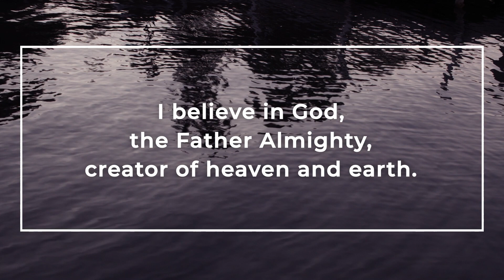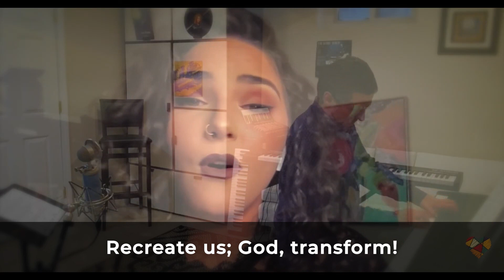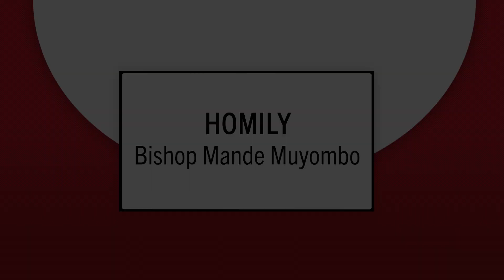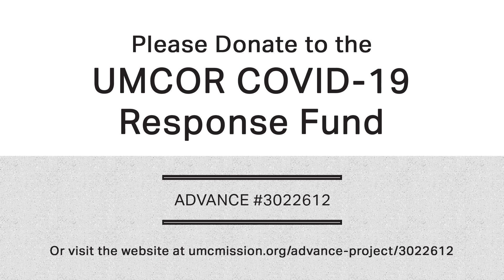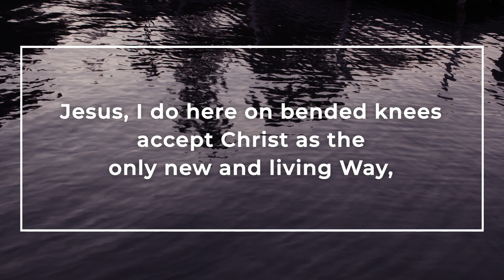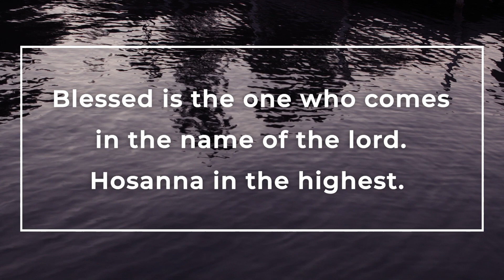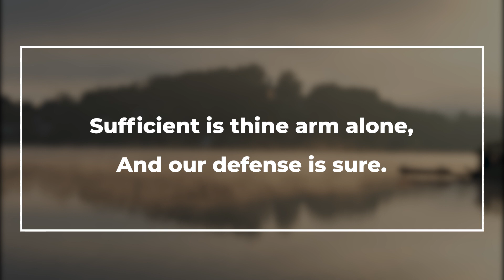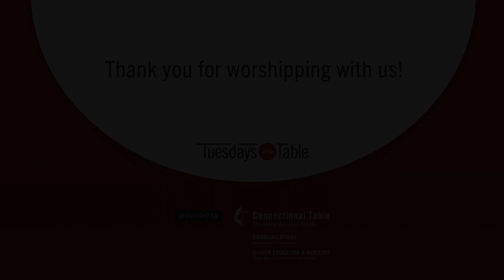Service of Remembrance of Baptism and Renewal of Covenant: Tuesdays at the Table, Session 12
Join us as we prepare for a new year by recommitting ourselves to God and the ministries to which we are called.

Worship leaders:
Bishop Christian Alsted, Nordic-Baltic Episcopal Area
Bishop Sally Dyck, North Central Jurisdiction
Bishop Ciriaco Francisco, Manila Episcopal Area
Bishop Cynthia Fiero Harvey, Louisiana Episcopal Area & President, Council of Bishops
Bishop Hee-Soo Jung, Wisconsin Episcopal Area
Bishop Cynthia Moore-Koikoi, Harrisburg Episcopal Area & Pittsburg Episcopal Area
Bishop Mande Muyombo (homily), North Katanga Episcopal Area
Bishop James Swanson, Mississippi Episcopal Area